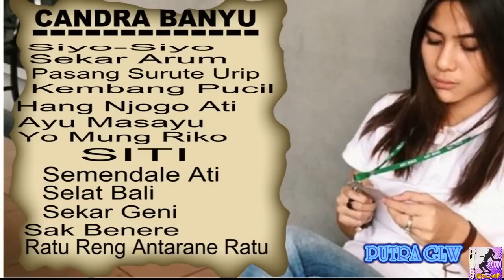CANDRA BANYU~FULL ALBUM~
Lagu Jawa Banyuwangi~FULL ALBUM~CANDRA BANYU~